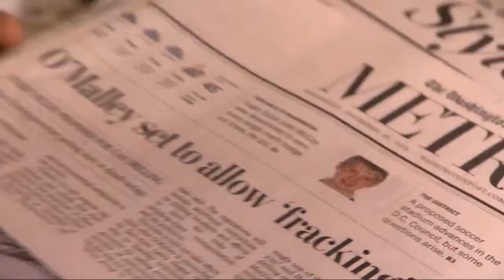Scouting All in the Family in Merit Badge Match